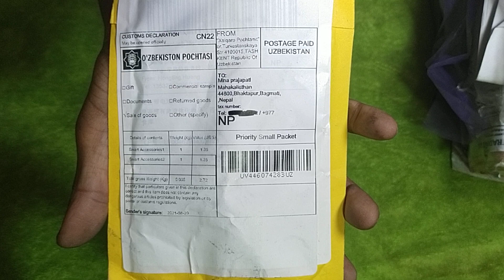aliexpress unboxing(4)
aliexpress unboxing